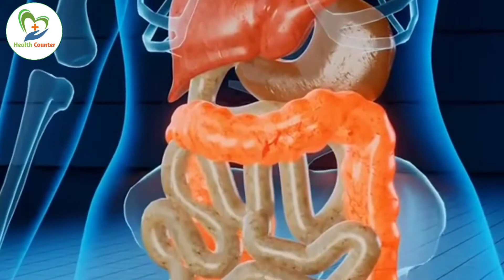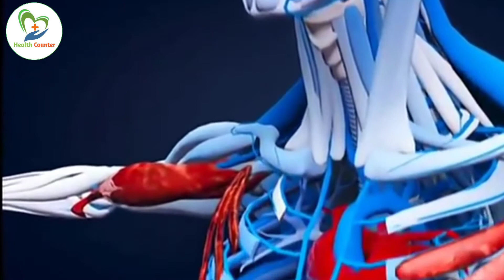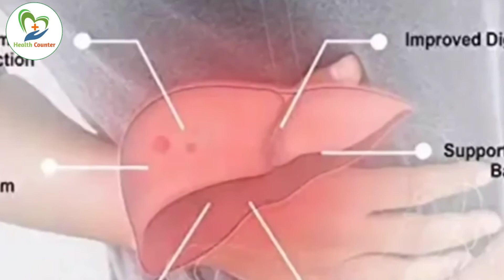लीवर को ठीक कैसे करें,लीवर खराब होने के लक्षण,liver kharab hone ke lakshan,liver strong kaise banaye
लीवर ठीक करने के उपाय,लीवर खराब होने के लक्षण,liver kharab hone ke lakshan,liver strong kaise banaye

लिवर के बीमारियों के लिए आहार,

                  ✔️KeepSupport✔️

video topic:-
Diet for Liver Disease
liver disease
liver, fatty liver
diet for liver disease in hindi
diet for liver disease recovery
diet for fatty liver
diet for liver cirrhosis
diet for hepatitis
 diet for liver patient
diet for liver cirrhosis in hindi
diet for liver problems
diet for liver problems in hindi
 recipes for fatty liver disease diet
diet for hepatitis a patient
sahyadri hospital pune
 liver disease diet in hindi
liver disease diet